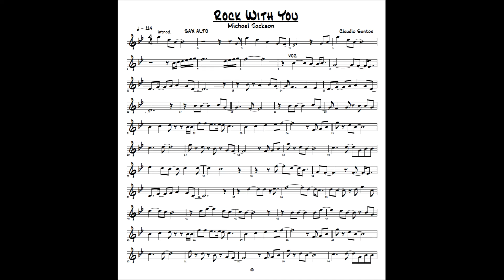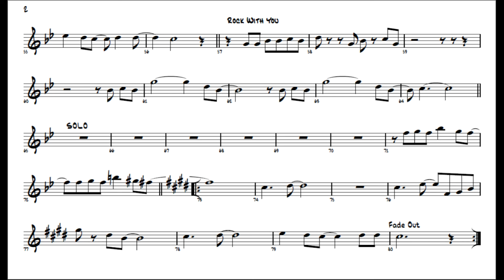Rock With You {Michael Jackson} PARTITURA SAX ALTO SHEET MUSIC ALTO SAX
PDF COM PLAYBACK PRA QUALQUER SAX 15,00